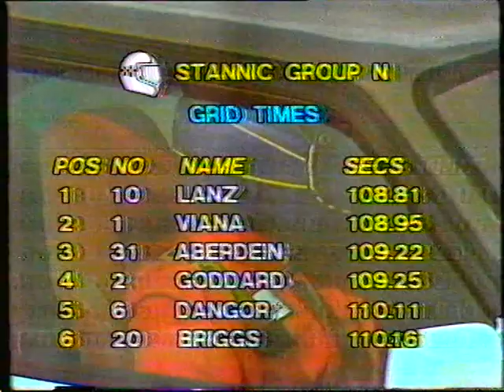Stannic Group N Kyalami 1988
Stannic Group N Kyalami 1988. Very good battle amongst Class A BMW's of Tony Viana, Geoff Goddard and Peter Lanz.